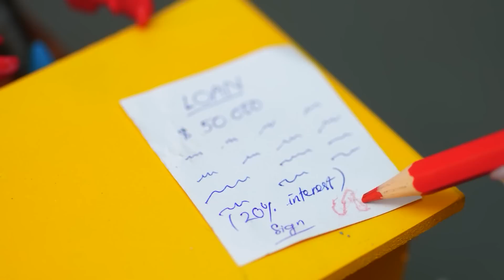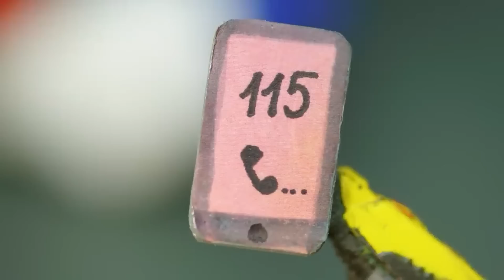NEW TRANSFORMERS: OPTIMUS PRIME ROBOT TOBOT, MINI TRUCK, DINOSAUR CAR, TANK TRANSPORTING Stopmotion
Transform and fight the evil Decepticons in new TRANSFORMERS: OPTIMUS PRIME ROBOT TOBOT, MINI TRUCK, DINOSAUR CAR, and TANK TRANSPORTING Stopmotion videos with your friends!

In this series, you'll help Optimus Prime battle the evil Decepticons in each of these different vehicles. From the tiny MINI TRUCK to the massive TANK TRANSPORTING, you'll have tons of fun creating these videos and stopping the enemy from taking over Earth! @RobotCar